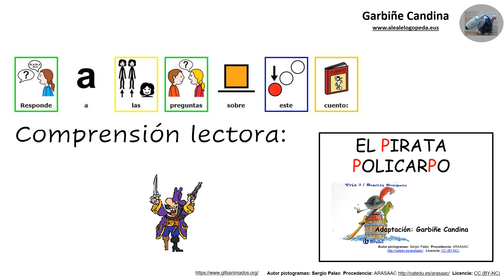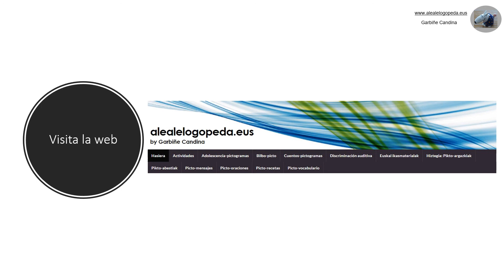Picto-preguntas: El pirata Policarpo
Trabajo para alumnos que están en  sus casas.